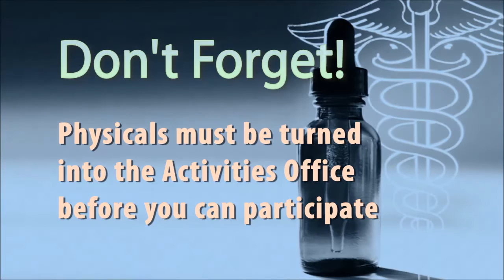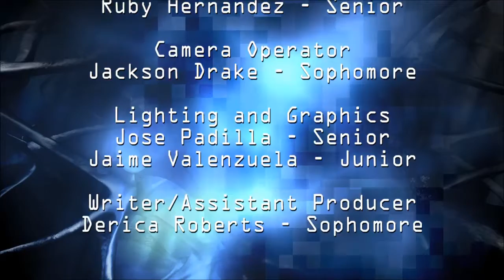EHS Today - Volume 1 - Episode 1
@ehs_tv  - First episode ever of our news show, EHS Today. This video was developed and produced by Digital Video Production students at Wichita East High School.